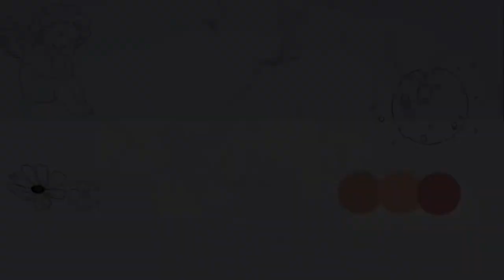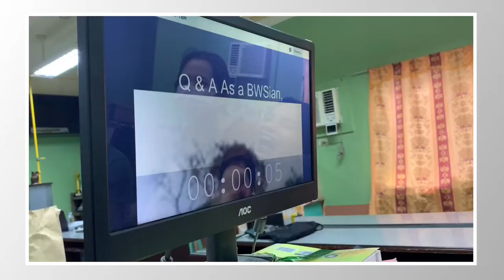LIFE UPDATE: the happenings, bagyong odette, plot twist of 2021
see u next week!

Let’s grow together fam! 🤍